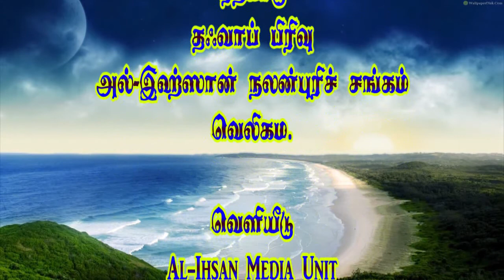மாற்றத்தை எதிர்பார்க்கும் ரமழான் - Moulavi Nilfath (Abbasi) (01-07-2016)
தலைப்பு : மாற்றத்தை எதிர்பார்க்கும் ரமழான்
உரை : மௌலவி நிலபாத் (அப்பாஸி)
Maatraththai Ethirpaarkkum Ramalaan - Moulavi Nilfath (Abbasi) (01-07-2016)